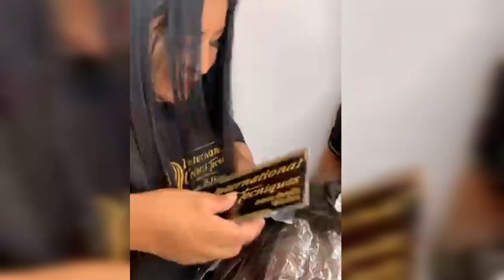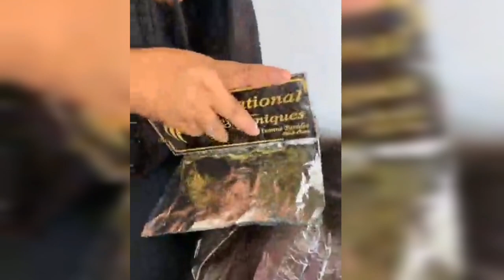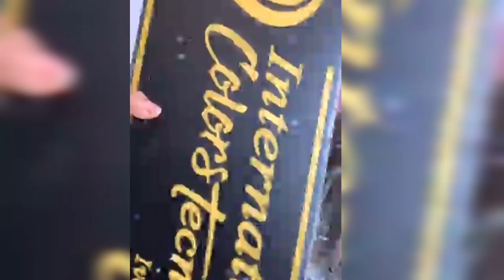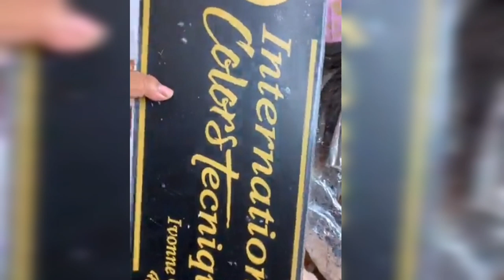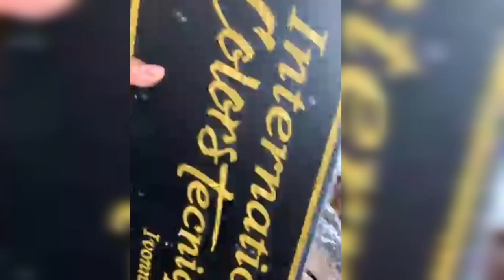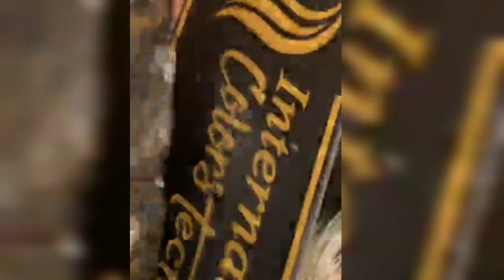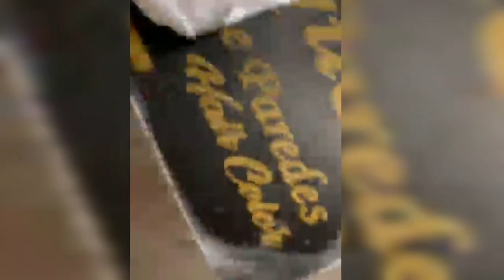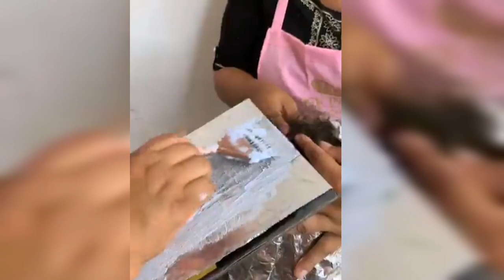TECNICA ARDINGH. de trasferencia colores..rubios calidos